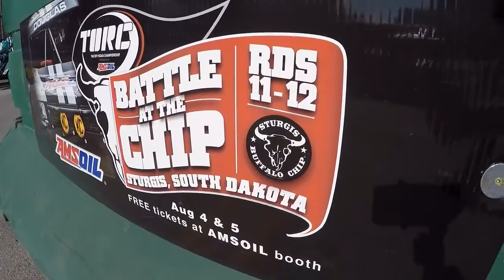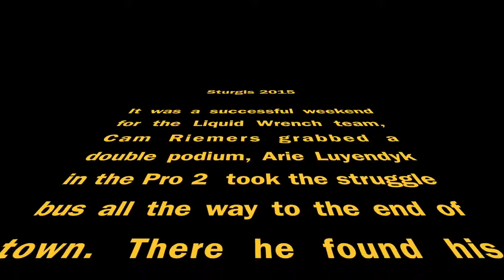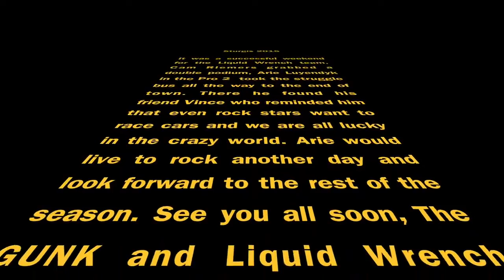Path to the Podium Arie Luyendyk Racing Sturgis 2015